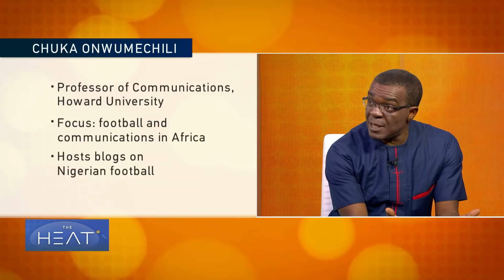The Heat: World Cup kicks off in Russia Pt 2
To discuss the World Cup, tonight's panel includes Tim Vickery, a journalist and football expert; Chuka Onwumechili, a professor of Communications at Howard University and football enthusiast; Nigel Boyle, a professor of Political Studies at Pitzer College and a big fan of the sport and Artur Petrosyan, a football journalist.